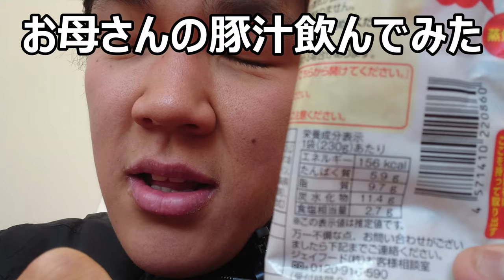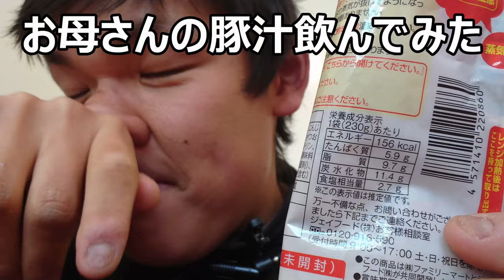ファミリーマート お母さん食堂七種具材の豚汁を飲んでみた。これがお母さんの味……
ファミリーマート　お母さん食堂七種具材の豚汁を飲んでみました。先日のカップの豚汁よりお得感あります～優しい味！！
贈り物は此方まで↓
〒153-0042